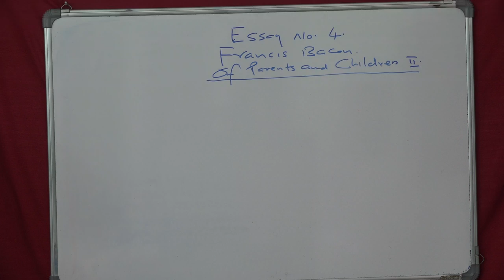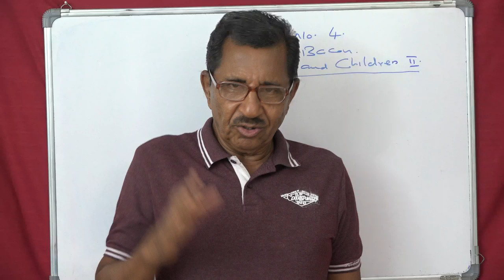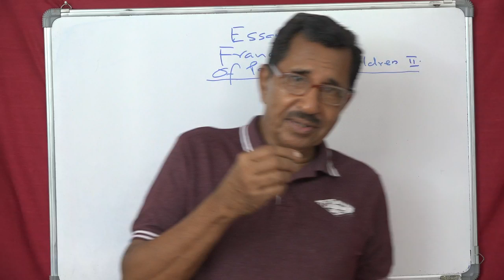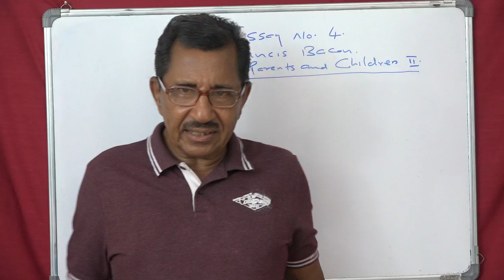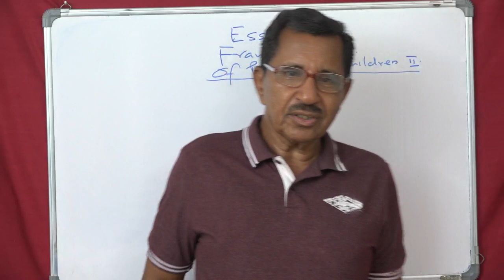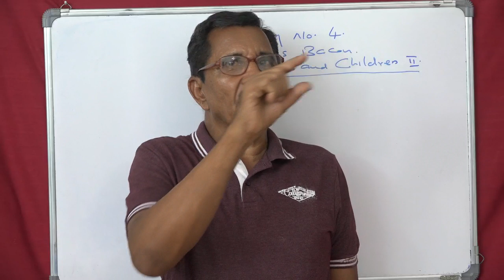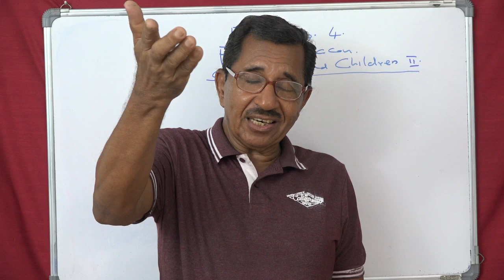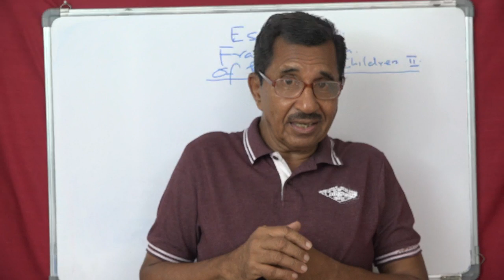Lecture No. 2 ( 838 ) by Prof. Thomas Mathew. Of Parents and Children. Francis Bacon.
Lecture No. 2 ( 838 ) by Prof. Thomas Mathew. Of Parents and  Children. Francis Bacon.   To have children is a  great happiness, but having children may increase your cares and worries, especially during hard times of your life. Even animals want to perpetuate their kind, so too, even more than that is the desire of men, Gwho want to make their name, fame and good works last after their death. Children help  you to  forget  the thought of  death .

English Grammar at your finger tips,made easy and enjoyable. Great help for those taking competitive examinations such as IELTS and  more...